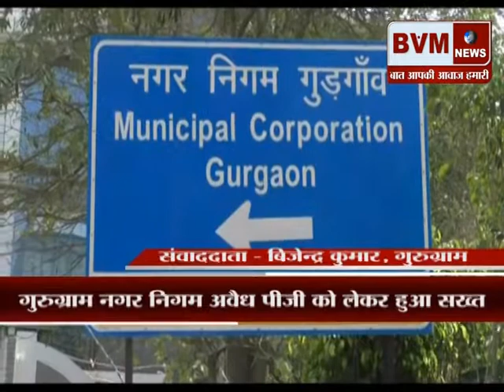(गुरुग्राम) गुरुग्राम नगर निगम अवैध पीजी को लेकर हुआ सख्त